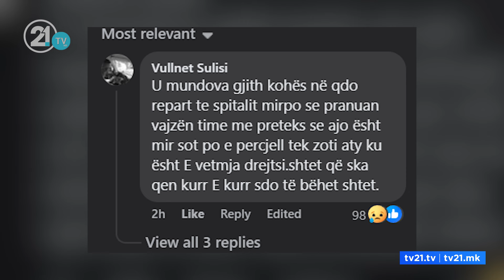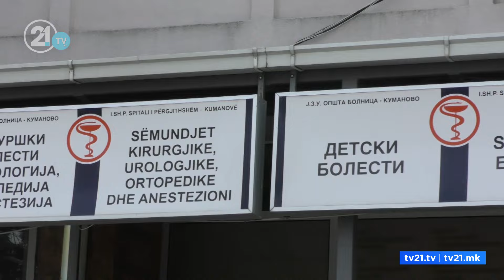Në Shkup vdes një fëmijë 14-muajshe, prindërit pohojnë se disa herë janë refuzuar për hospitalizim